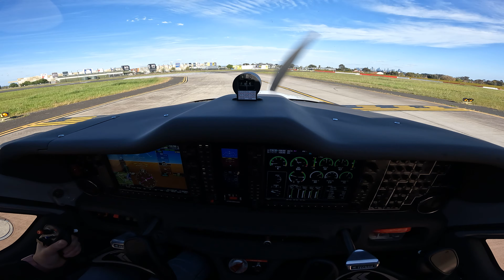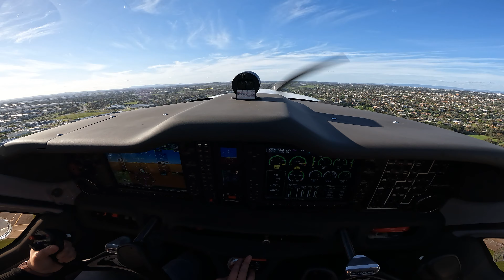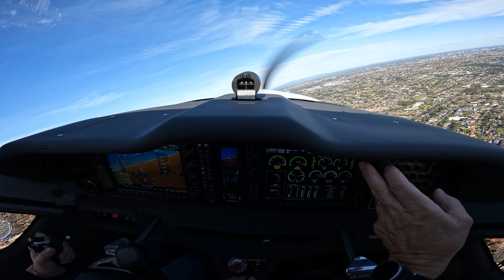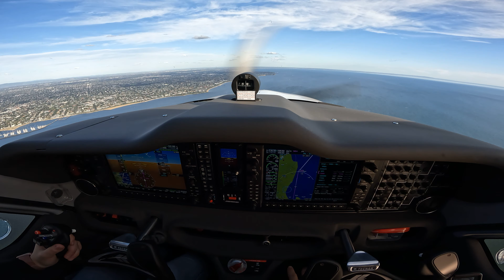TECNAM P2010 TDI VH-VNQ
Departure from Essendon (YMEN) and flight down Port Phillip Bay